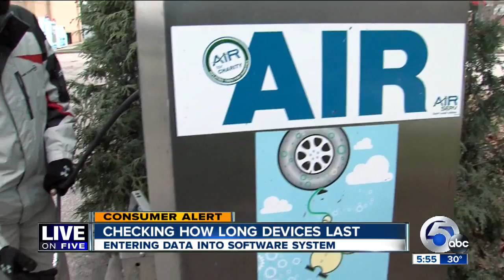LOF: Time is money—are you getting the time that you're paying for?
There are so many times that we all pay for time with a few quarters here and there for the air that goes in your tires or the vacuum that cleans your car.